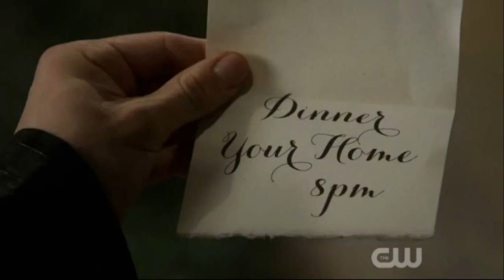The Originals Season 2 Episode 3 - Esther Sent An Invitation For Elijah And Klaus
All rights to The CW
All rights to WBTV